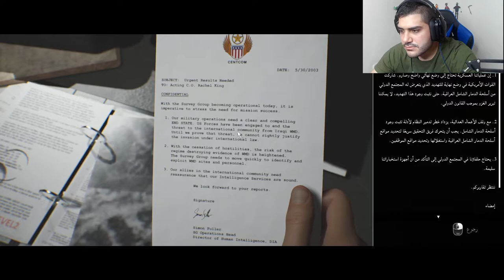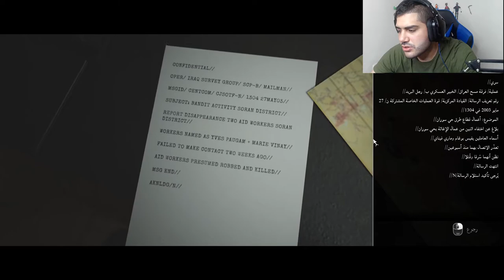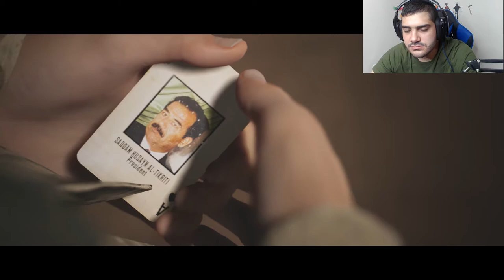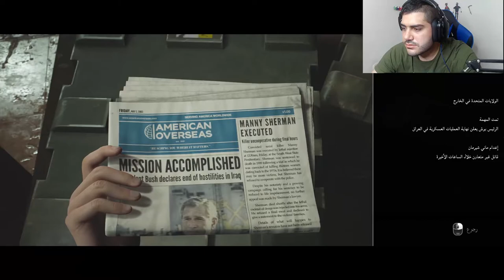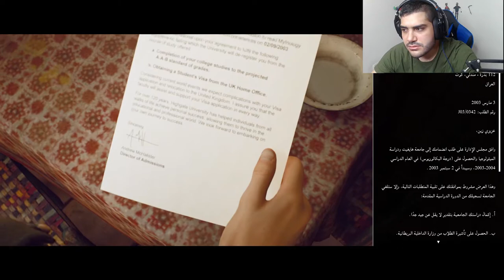معبد الهلاك 🤯🔥 | House of Ashes #1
شكراً للمشاهدة  ❤️

اذا حاب تدعمني مادياً للتطوير من القناة ❤️
بتشرفوني على

الي تحت ليس مهم

ديمو house of ashes بندريتا,
بندريتا لعبة house of ashes,
house of ashes تختيم بندريتا,
house of ashes تختيم ملزلز,
ملزلز house of ashes 2